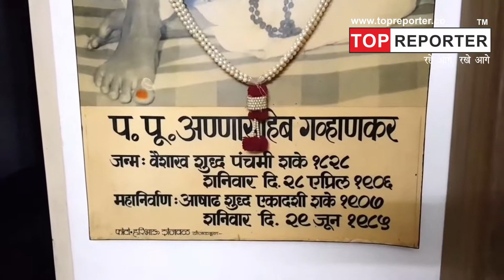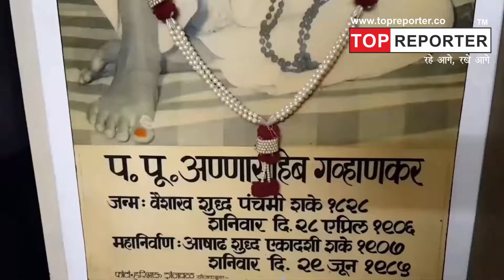THE HOLY CLOTH OF SHIRDI SAI BABA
news live chhattisgarh,live news cg,cg mp news,cg today news,